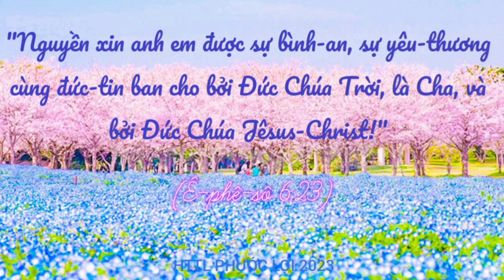RỪNG NÚI CẤT TIẾNG CA | Thánh ca 764 | HTTL Phước Lợi | 4K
Mùng Một Tết 2023
22/01/2023

Ban hát thờ phượng tôn vinh Chúa.

Bạn nhớ ĐĂNG KÝ KÊNH (SUBSCRIBE) để xem nhiều video hay nhé, ủng hộ kênh bằng cách chia sẻ với bạn bè và bình luận về nội dung bạn yêu thích để kênh Lê Duy Linh làm nhiều video cho các bạn xem. Cũng hãy nhấn vào hình CHUÔNG để cập nhật Video mới.